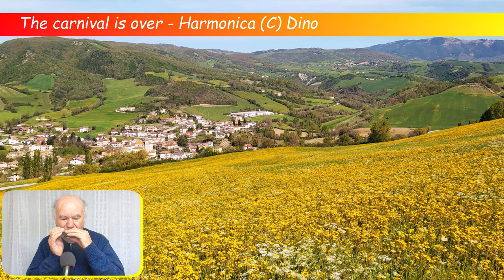The carnival is over (1965) Harmonica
Harmonica in C
" The Carnival Is Over " è una canzone scritta da Tom Springfield , per il gruppo folk pop australiano The Seekers . È basato su una canzone popolare russa del 1883 circa, adattata con testi originali in lingua inglese. La canzone divenne la registrazione caratteristica dei Seekers e la band ha abitualmente chiuso i loro concerti con essa sin dal suo successo alla fine del 1965.